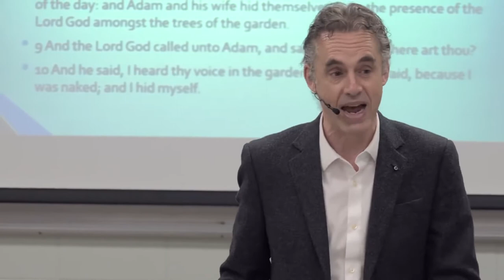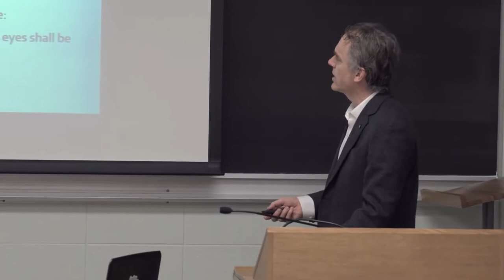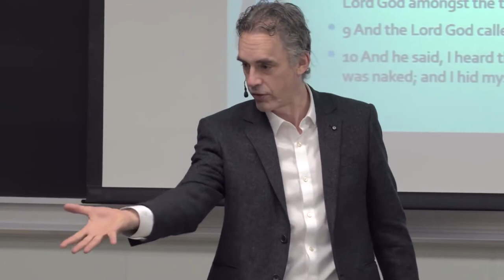Jordan Peterson: Wimps, Alphas & Good men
Jordan Peterson talks about cowering men (wimps), men at the top of the dominance hierarchy (alpha males), & admirable males.

Click here to order Jordan Peterson's NEW book/audiobook BEYOND ORDER: 12 More Rules for life

Peterson's 12 Rules for Life audiobook

Peterson's audiobook: Maps of Meaning

Jordan Peterson hoodie

Jordan Peterson maxims mug

The Parasitic Mind (Gad Saad) audiobook

Douglas Murray's The Madness of Crowds

Dave Rubin's Don't Burn This Book audiobook

We do not claim ownership of any of the clips shown in the video above.